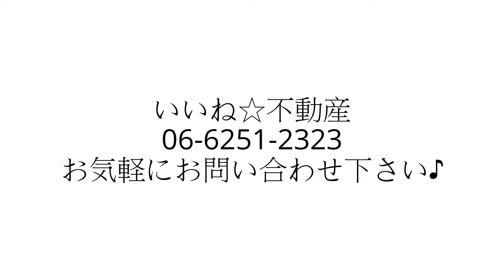河原ハイツ 1R なんば駅 徒歩５分